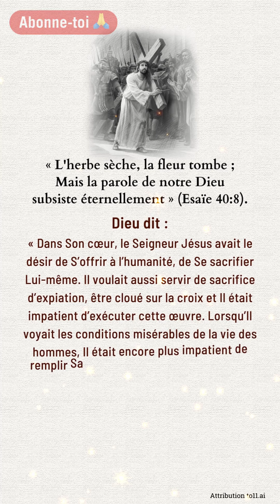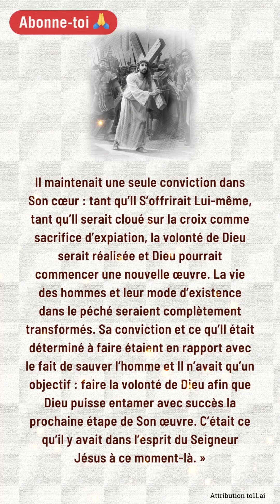2024 🇫🇷 Se rapprocher de Dieu tous les jours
Si vous appréciez les poèmes, les prières et les audios bibliques sur ma chaîne, ou si vous souhaitez recevoir quotidiennement mes publications audio, je vous invite chaleureusement à rejoindre notre groupe WhatsApp. Dans ce groupe, vous recevrez gratuitement ces ressources spirituelles.
De plus, nous proposons une conférence d'étude biblique de base de 7 jours. Quelles que soient vos questions, vous pouvez trouver la solution ici !

Est-ce que vous vous êtes approché de Dieu aujourd’hui ?
« L'herbe sèche, la fleur tombe ; Mais la parole de notre Dieu subsiste éternellement » (Esaïe 40:8).
Lisez ce passage de la parole de Dieu, pour ressentir l’amour et le salut du Seigneur Jésus pour nous, pour approfondir notre amour pour le Seigneur Jésus. Cliquez sur le lien pour rejoindre notre groupe de conférence de prière sur WhatsApp. Ensemble prions et étudions la parole de Dieu.
Dieu dit : « Dans Son cœur, le Seigneur Jésus avait le désir de S’offrir à l’humanité, de Se sacrifier Lui-même. Il voulait aussi servir de sacrifice d’expiation, être cloué sur la croix et Il était impatient d’exécuter cette œuvre. Lorsqu’Il voyait les conditions misérables de la vie des hommes, Il était encore plus impatient de remplir Sa mission aussi vite que possible, sans une seule minute ni même une seule seconde de retard. Avec une telle impression d’urgence, Il n’accordait aucune pensée à ce que serait Sa propre douleur et n’entretenait aucune appréhension non plus quant aux humiliations qu’Il devrait endurer. Il maintenait une seule conviction dans Son cœur : tant qu’Il S’offrirait Lui-même, tant qu’Il serait cloué sur la croix comme sacrifice d’expiation, la volonté de Dieu serait réalisée et Dieu pourrait commencer une nouvelle œuvre. La vie des hommes et leur mode d’existence dans le péché seraient complètement transformés. Sa conviction et ce qu’Il était déterminé à faire étaient en rapport avec le fait de sauver l’homme et Il n’avait qu’un objectif : faire la volonté de Dieu afin que Dieu puisse entamer avec succès la prochaine étape de Son œuvre. C’était ce qu’il y avait dans l’esprit du Seigneur Jésus à ce moment-là. »